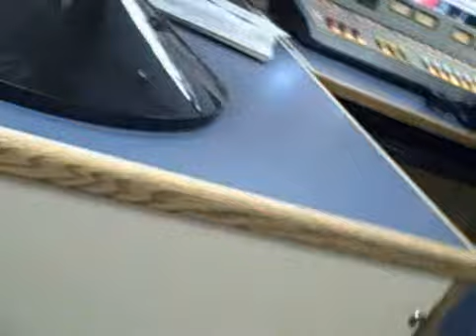May 23 2008 - VID00004